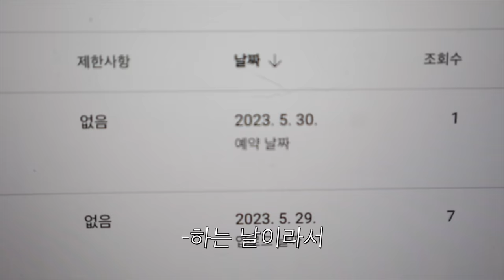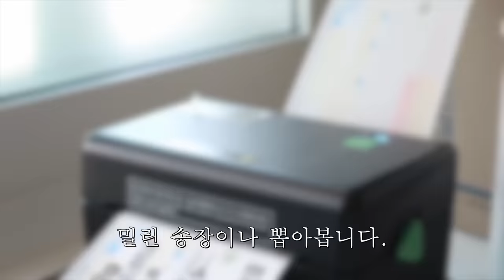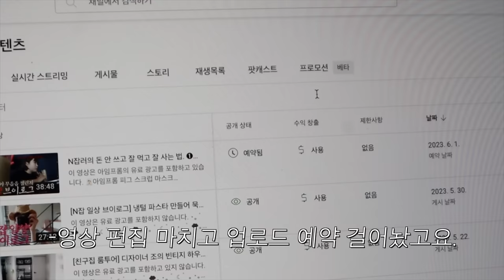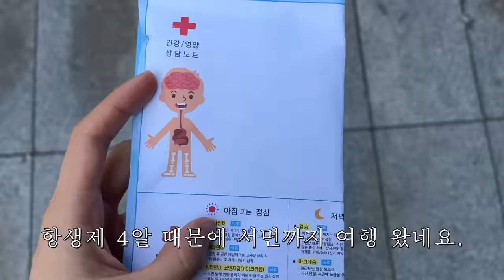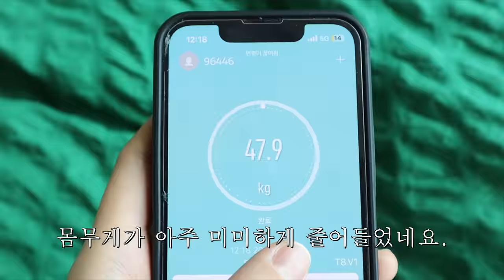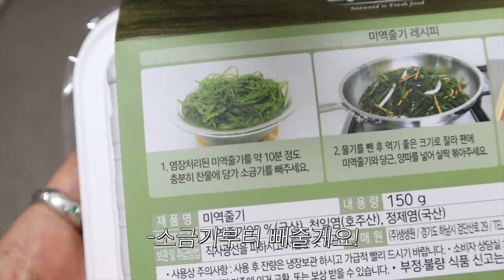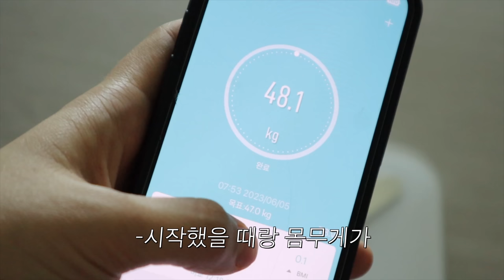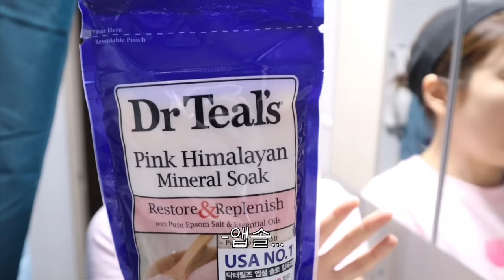일주일 동안 르세라핌 운동을 해봤는데요❤️‍🔥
⋆｡ ﾟ ☁︎｡ ⋆｡ ﾟ ☾ ﾟ ｡ ⋆｡ ﾟ ☁︎｡ ⋆｡ ﾟ ☾ ﾟ ｡ ⋆｡ ﾟ ☁︎｡ ⋆｡ ﾟ

안녕하세요. 이번 영상은 식단 관리를 하지 않아 그냥 르세라핌 운동만 한 사람이 되어버린 한 여성..의 일주일 브이로그입니다. 저는 에이핏님, 신지니님의 르세라핌 운동 영상을 보면서 따라해봤는데요. 운동 효과가 좋아서 여름맞이 빠짝 다욧 영상으로 두 영상 모두 강추합니다..🕊️ 예들이들한테 비뽀 애프터 보여주고 싶어서 얼른 편집해왔잖아요...💖 이번 영상도 재밌게 봐주시길 바라요➿➿ 저는 다음 영상으로 또 찾아올게요🫶🏻